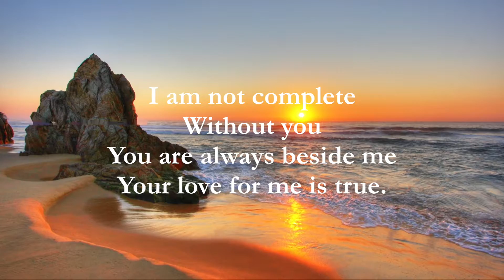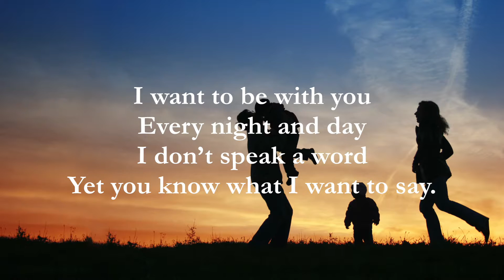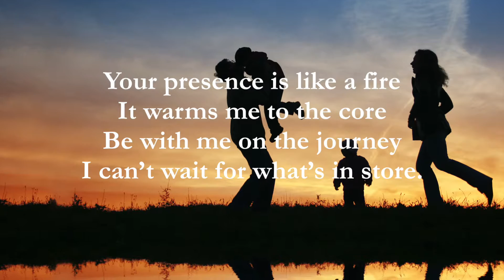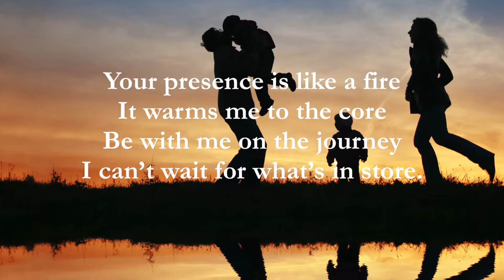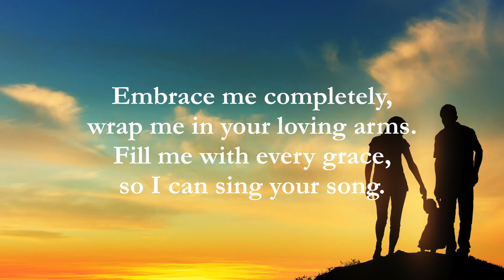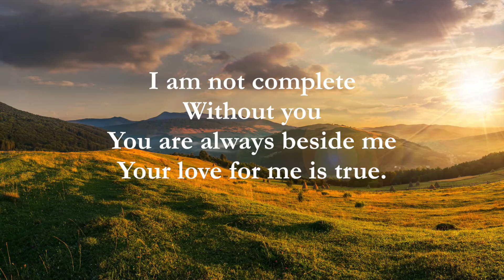Embrace Me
Words and Music by Nancy Bodsworth
Recorded by Nancy Bodsworth